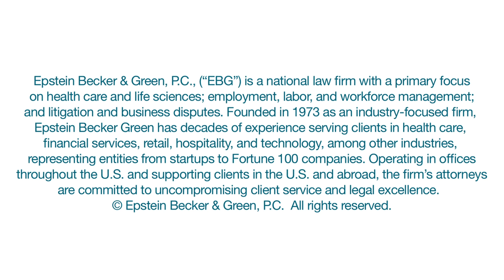Health Care Trends and Policies Impacted by the 2016 Elections: Thought Leaders in Health Law Series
Stuart M. Gerson; Ted Kennedy, Jr.; and Philo D. Hall (attorneys in the Health Care and Life Sciences practice of Epstein Becker Green); and Bob Atlas (President of EBG Advisors)  examine the impact that the 2016 U.S. elections will have on trends and policies in the health care industry.  Using their vast business and policy experience, these attorneys and professionals discuss the election results from a variety of (legal, regulatory, and policy) perspectives.

The Thought Leaders in Health Law video series tracks the latest trends in multiple areas of the health care and life sciences industries, featuring attorneys and advisors from Epstein Becker Green and EBG Advisors.